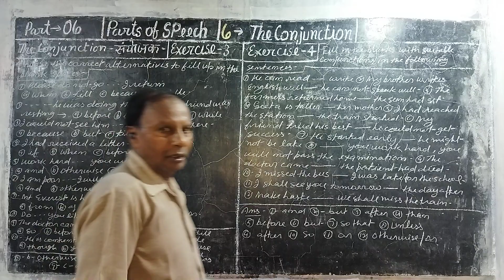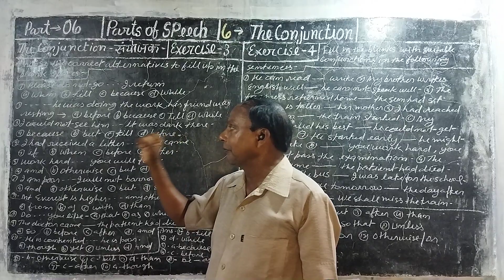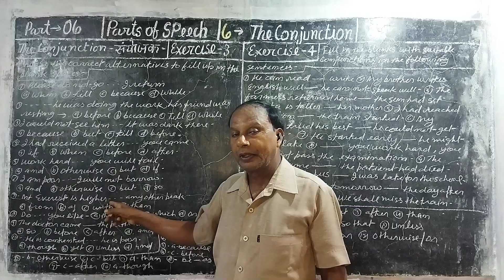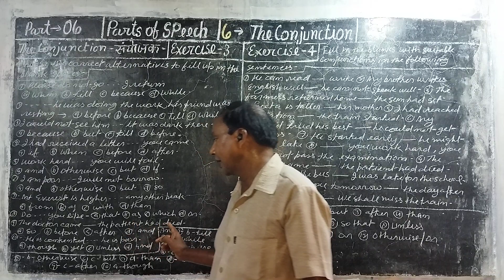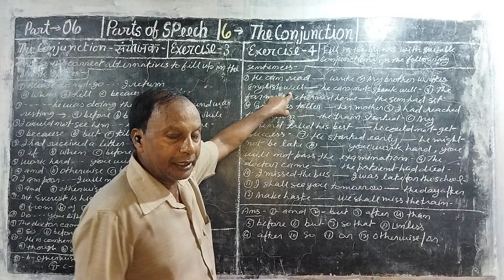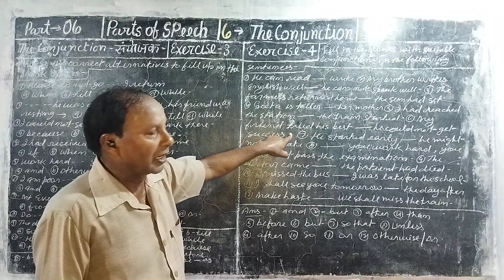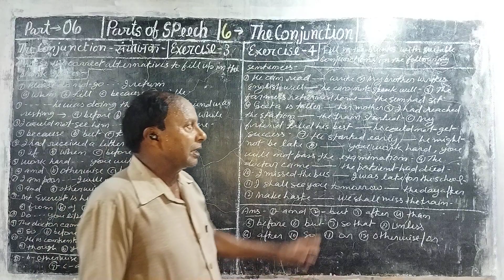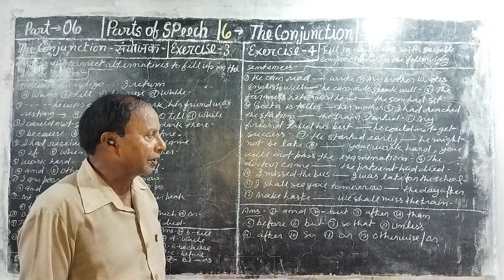Part 6.The Conjunction. parts of speech